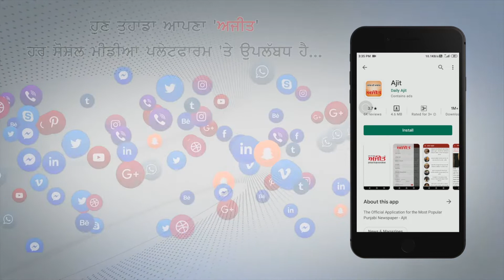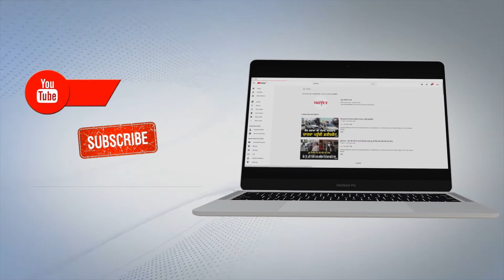ਲੋਹੜੀ ਦਾ ਤਿਉਹਾਰ ਆਉਣ 'ਤੇ ਵਪਾਰੀਆਂ ਦੀ ਗੱਚਕ ਤੇ ਰਿਓੜੀਆਂ ਦੀ ਨਹੀਂ ਹੋ ਰਹੀ